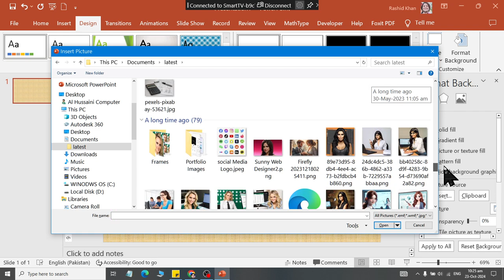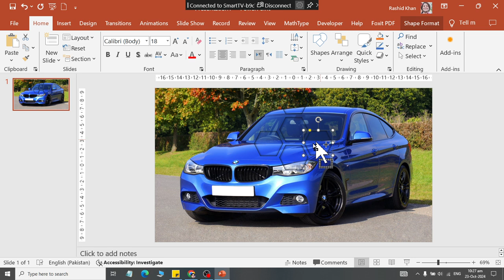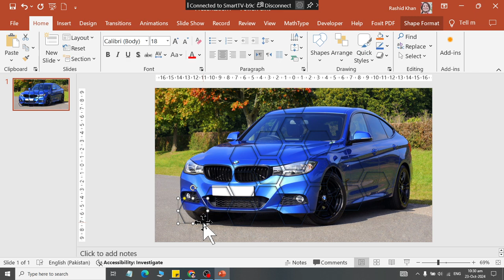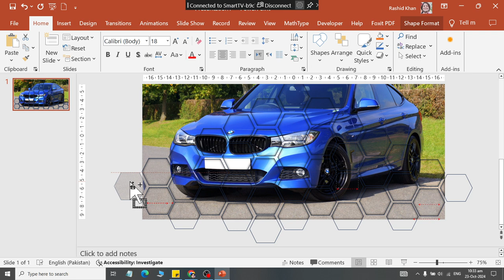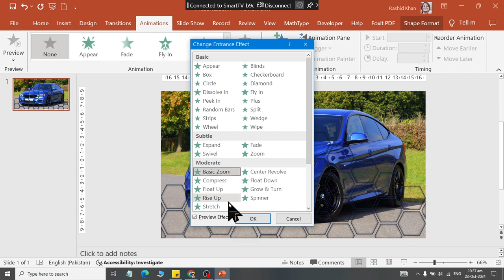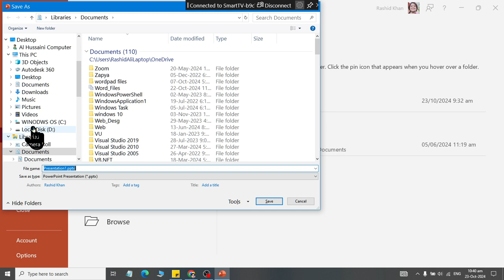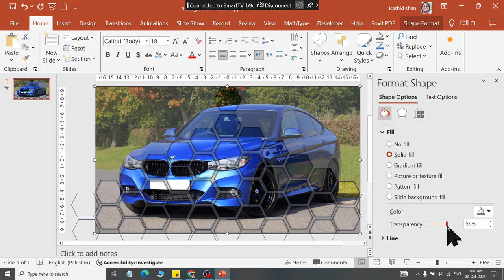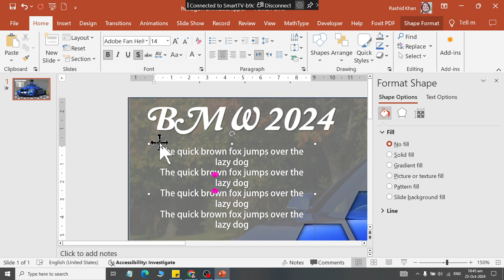Creating Animation using Shapes on Image on Ms PowerPoint 2019 with AI